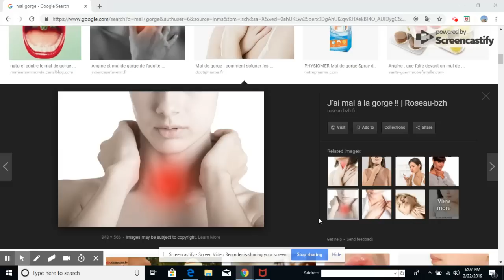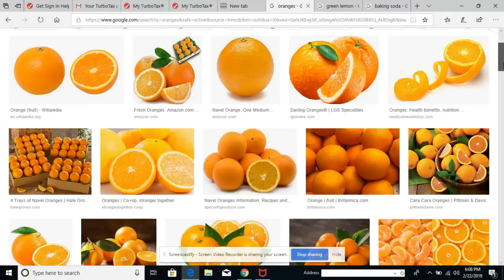POU INFECTION NAN GOJ REMED POU MOUN KI SOUFRI MAL GOJ